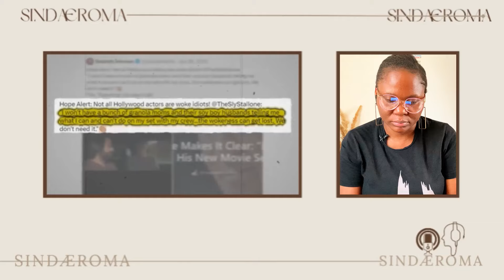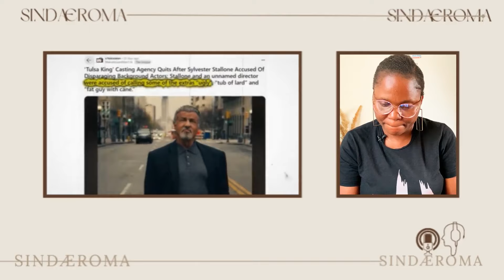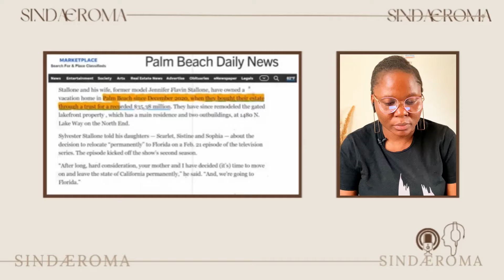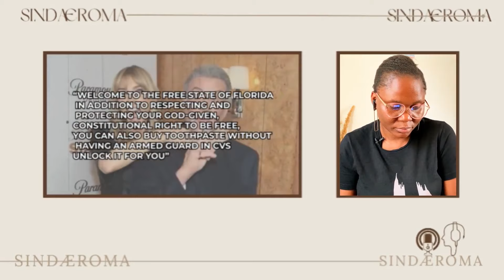F YOUR PRONOUNS! Woke Hollywood Just Got OWNED By Sylvester Stallone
♛ Hello Sindafam,

Tags ☟